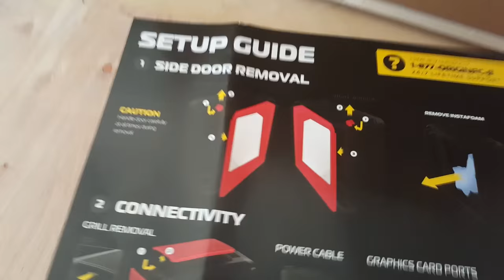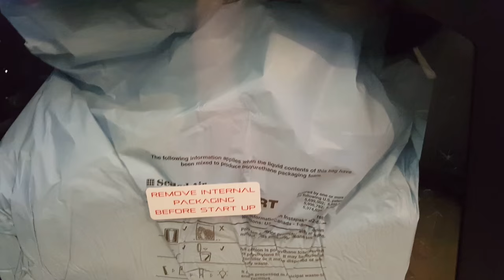New PC Unboxing!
GET $ OFF LOOTCRATE! Code: iijeriichoii
SEND ME MAIL!